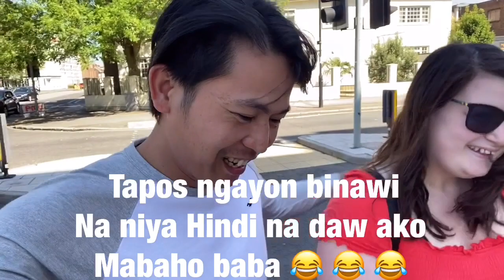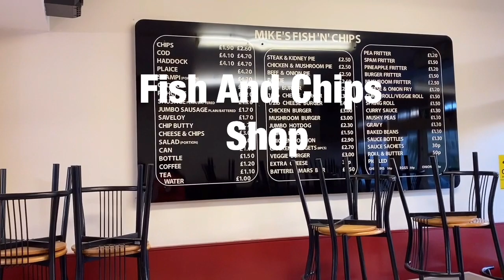Filipino-British Couple: My British wife played basketball | Nagutom kumain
My british wife wants to play basketball and after that we had fish and chips, one of their traditional food here in the UK.